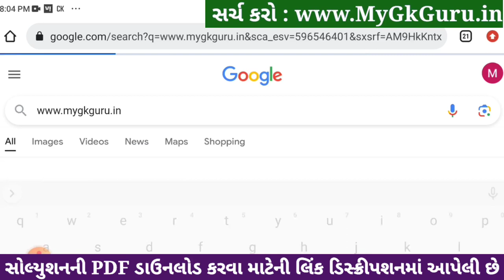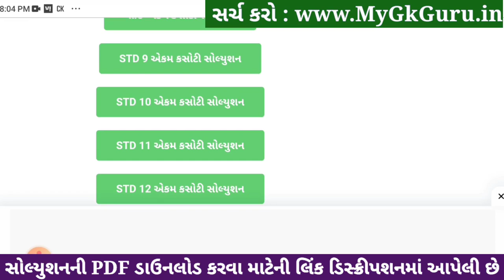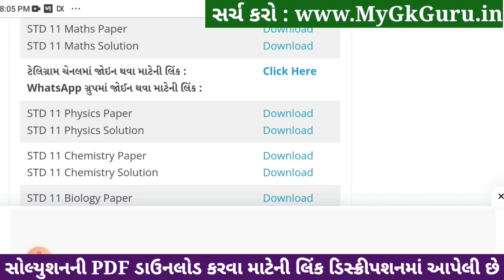std 11 maths ekam kasoti 2024 january, std 11 maths ekam kasoti 2024, ekam kasoti std 11 maths 2024